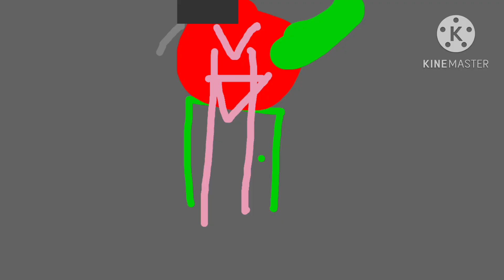OwO Andrew Tran Nguyen becoming uncanny megacubed test